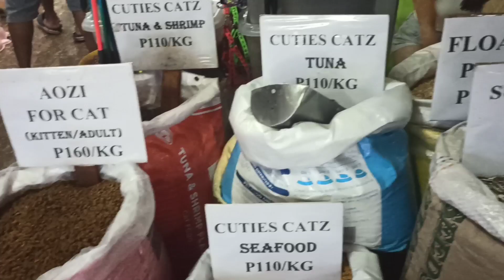CARTIMAR PET CENTER,CARTIMAR PET SHOP BUMILI NG MILK REPLACEMENT FOR PUPIES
catimardogs and cats